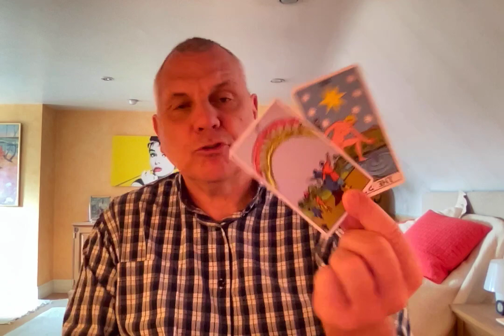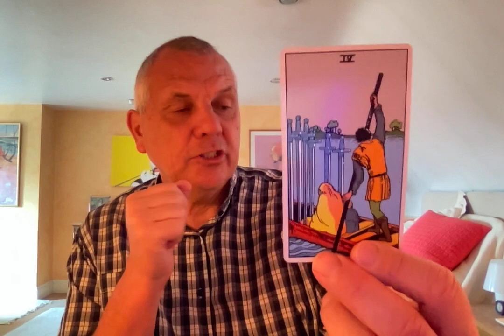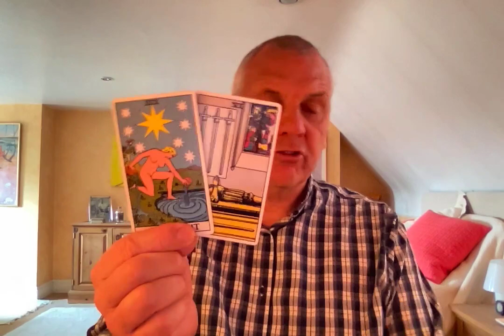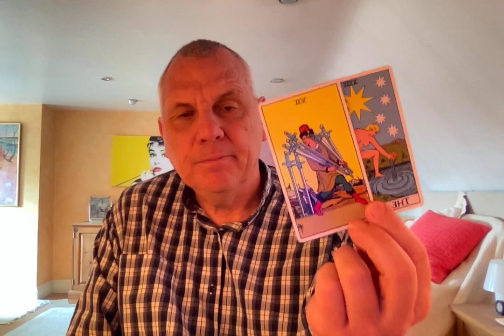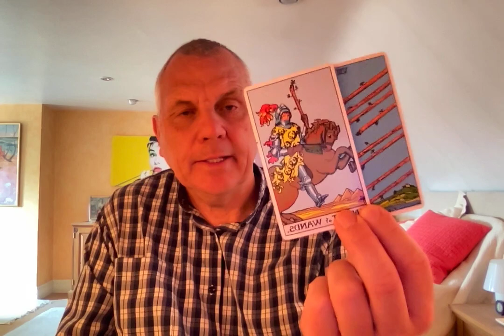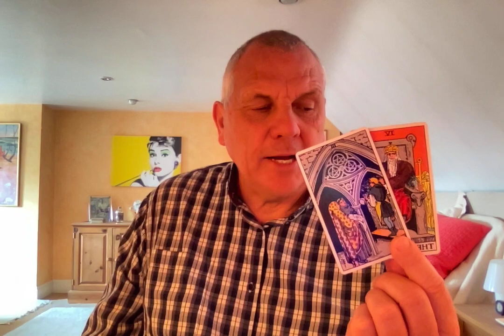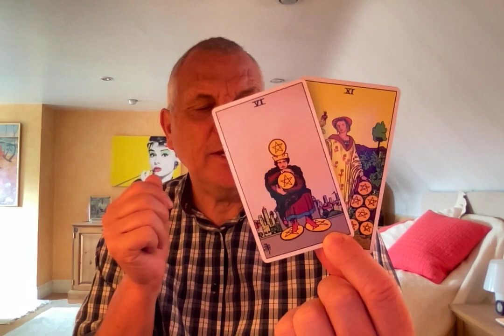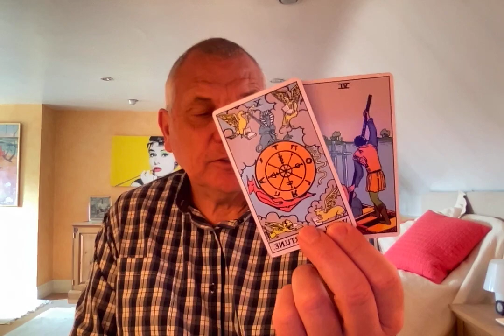AQUARIUS MAY 2021 COMING BACK TO YOURSELF